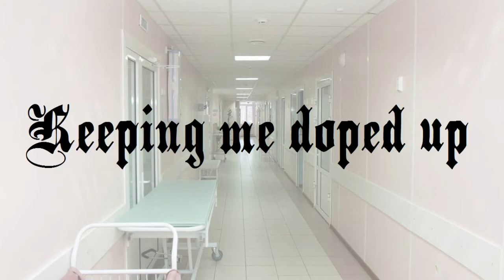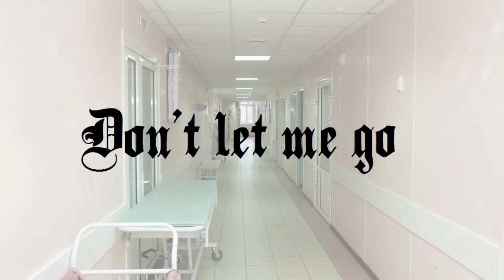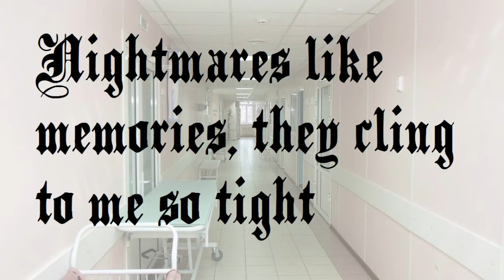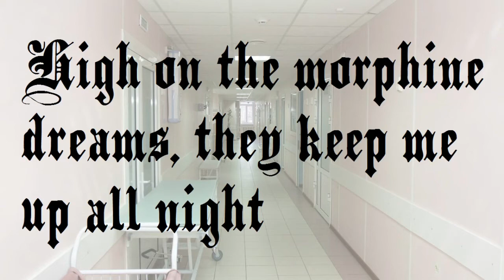Flower Face - Morphine Dreams (Lyrics)